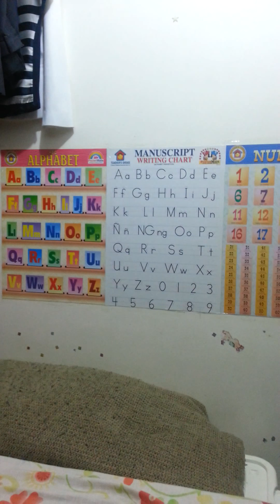Bedtime August 2014